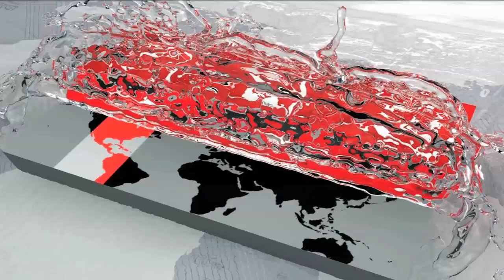শহীদ মিনারে গার্ড অব অনার দেওয়া হল ফেরদৌসী প্রিয়ভাষিণীকে | Ferdousi Priyabhashini | Somoy Tv